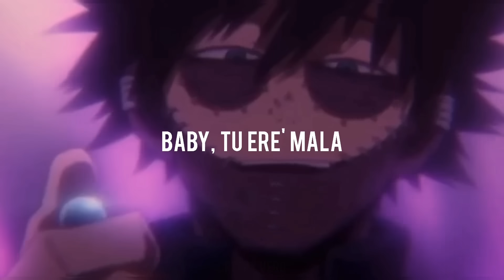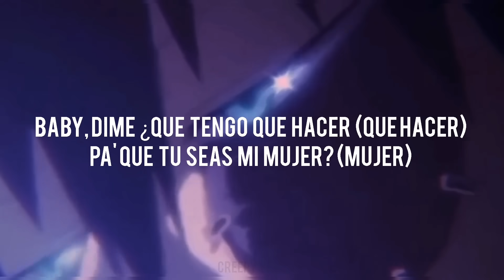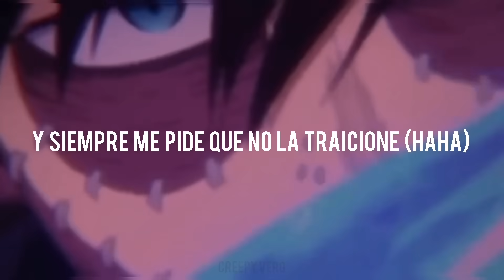Mala - 6ix9nine ft Anuel AA (SLOWED TIK TOK VERSION)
Mala - 6ix9nine ft Anuel AA lyrics
🌻Tik tok edit:🌻